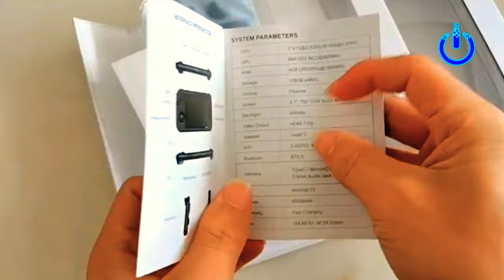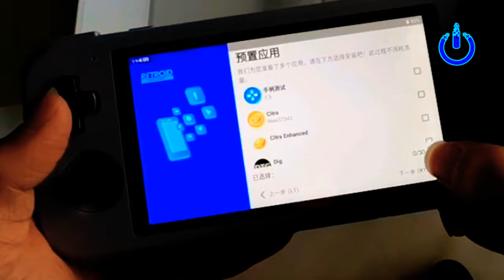retroid pocket 3 plus RP3+ unboxing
#3+plus
retroid pocket 3+plus RP+plus unboxing